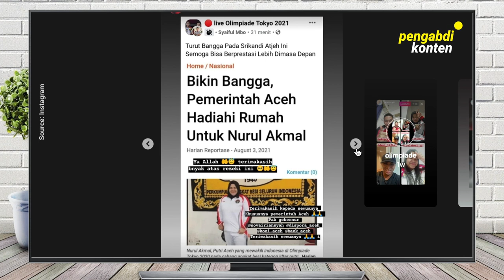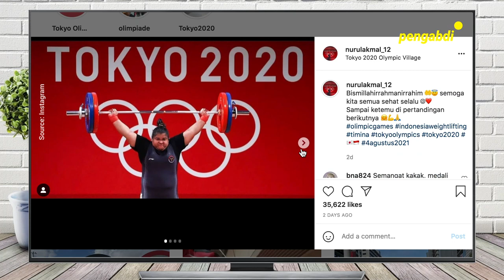Viral Atlet Angkat Besi Nurul Akmal Kena Body Shaming: Diteriaki Yang Paling Kurus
Inilah momen di mana atlet angkat besi asal Aceh Nurul Akmal mendapat perlakuan body shaming saat tiba di tanah air. Hal itu terjadi saat kontingen Indonesia yang baru kembali dari Tokyo tiba di Bandara Soekarno-Hatta, Rabu (4/8) malam. Nurul menjadi salah satu yang disambut Menpora Zainudin Amali karena prestasinya menembus peringkat lima di Olimpiade Tokyo 2020.

Dalam siaran langsung Instagram @timindonesiaofficial, Nurul yang menjadi atlet ketiga yang muncul dalam sesi penyambutan dan mengambil karangan bunga, mendapat celetukan yang kurang pantas dari salah satu oknum yang hadir pada acara tersebut.

"Yang paling kurus," ucap oknum tersebut.

Nurul Akmal saat dikonfirmasi mengaku tidak menyadari ada perlakukan body shaming kepadanya.

"Makanya, saya menganggap mungkin bercandaan saja. Walaupun kita tidak boleh body shaming, cuma kita anggap becanda saja. Enggak mau diperpanjang lagi, biarkan saja. Saya cuma mau fokus latihan dan meraih yang terbaik untuk ke depannya," kata Nurul.